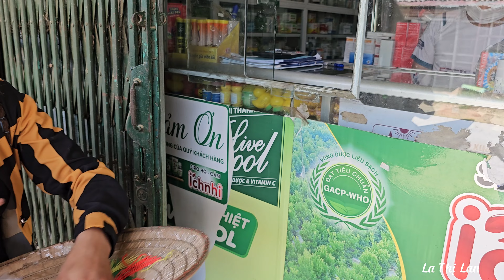Harvesting vegetables to sell/Baby An is sick/Making steps up and down the pond | La Thi Lan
Hello friends! The weather is very hot today, the outdoor temperature is up to 39 degrees. In the morning, I took the time to take care of the vegetables, feed the pigs and ducks, harvest the vegetables to sell at the market, and then buy medicine for baby An (The vegetable garden I just planted has begun to let me harvest). In the afternoon, I built stairs up and down the pond to feed the ducks. While I was doing it, Mr. Cao came to visit me and my mother and he helped me complete the stairs up and down the pond...